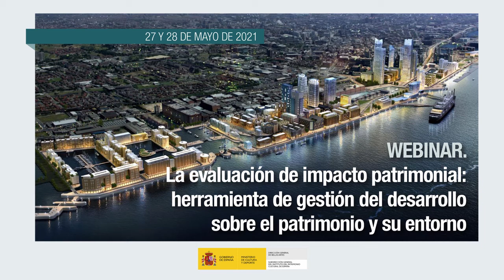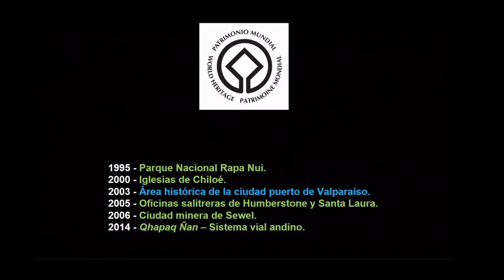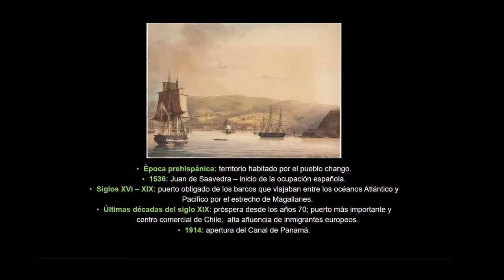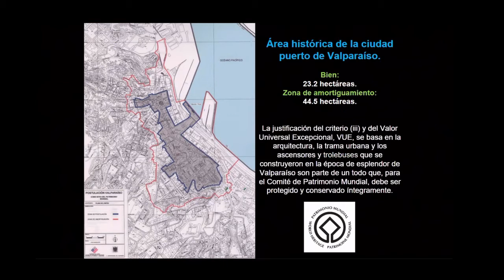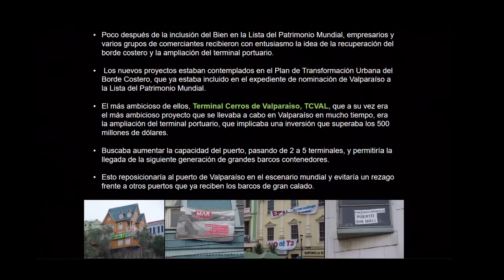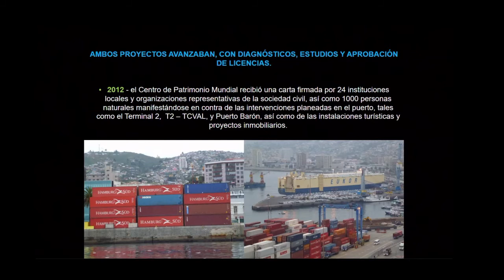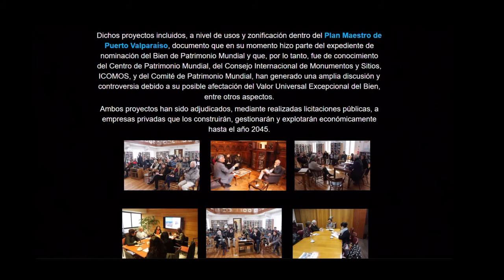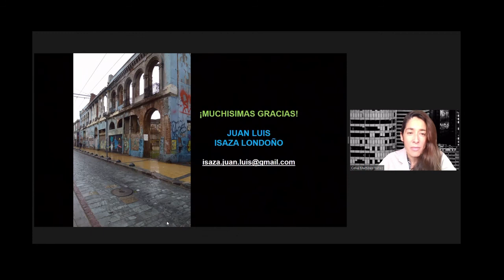Juan Luis Isaza. Estudio de caso: área histórica de la ciudad Puerto de Valparaíso, Chile (7/12).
En el Webinar "La evaluación de impacto patrimonial: herramienta de gestión del desarrollo sobre el patrimonio y su entorno" participó Juan Luis Isaza para hablar de un estudio de caso em el área histórica de la ciudad puerto de Valparaíso en Chile.